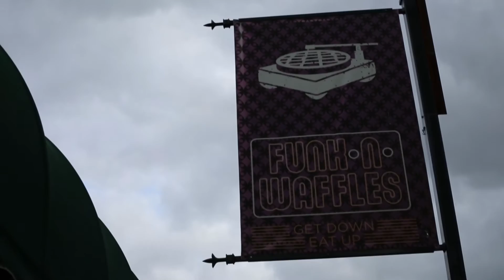BEHIND THE SCENES - PHOTOSHOOT // Week 13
This weeks adventures are random and crazy! Join us as we visit Funk'n Waffles & do a fun photoshoot! //